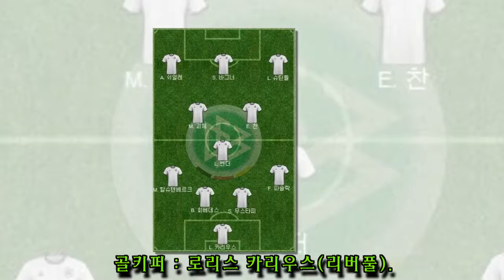우승 후보 '1순위' 독일의 월드컵 탈락 멤버 베스트 11